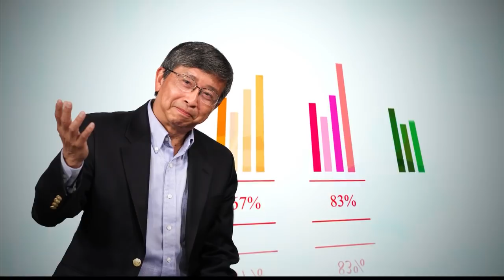理財資訊站 第17集 122118 年底稅務(一)